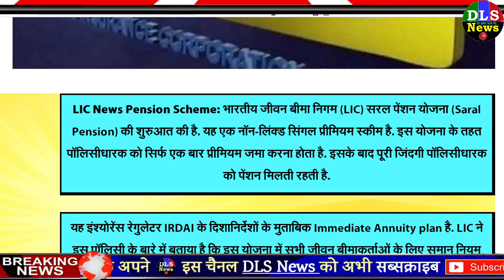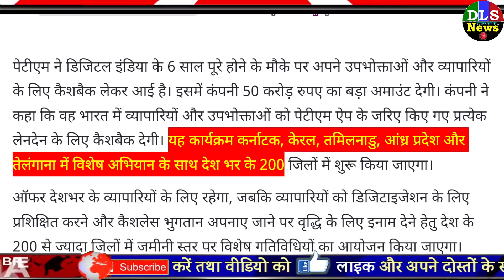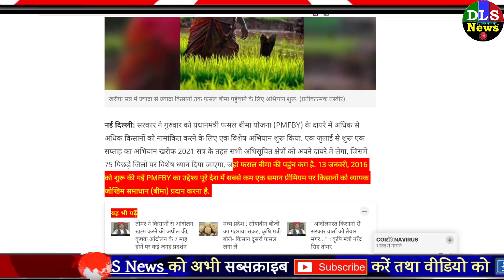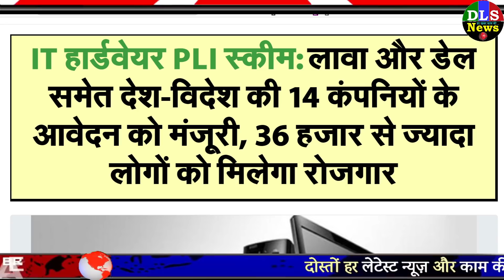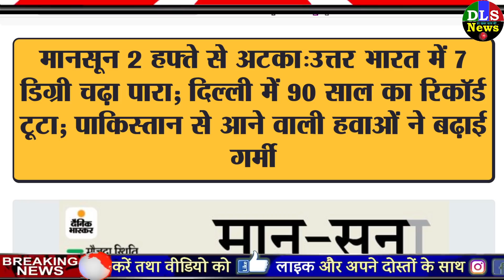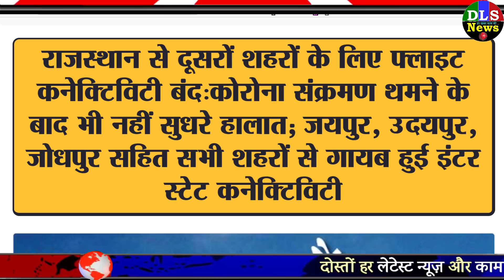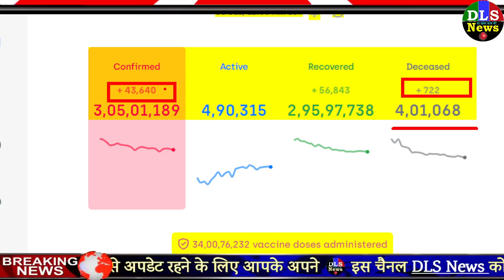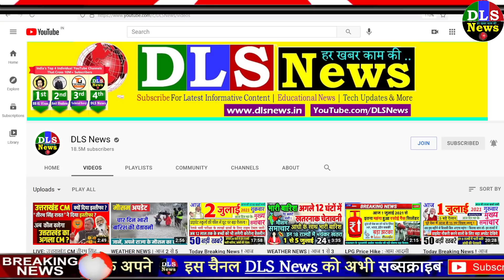Today Breaking News ! आज 03 जुलाई 2021 के मुख्य समाचार बड़ी खबरें, PM मोदी, नए नियम Bihar, DNA, UP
2 july 2021 ke samachar dls news today aaj ki taza khabar latest news lockdown pm modi bharat bandh

03 July news

03 July 2021 today breaking news dls news BREAKING news

LIC launches saral pension scheme, you will get pesnion all life, know the scheme,| LIC ने लॉन्च किया Saral Pension प्लान, सिर्फ एक बार जमा करें पैसा, जिंदगी भर मिलेगी पेंशन | Hindi News, बिजनेस

LIC IPO से पहले सरकार ने लिया बड़ा फैसला, चेयरमैन की रिटायरमेंट उम्र बढ़ाकर 62 वर्ष की, जानिए इससे क्या होगा | LIC chairman retirement age extended to 62 years before LIC IPO Chairman MR Kumar | TV9 Bharatvarsh

International stadium to be built with a capacity of 75 thousand spectators, for the project, Jaipur JDA gave leased of 40 hectares of land to Rajasthan Cricket Academy; This will be the second largest stadium in the country after Motera. | 75 हजार दर्शकों की क्षमता होगी, प्रोजेक्ट के लिए जेडीए ने राजस्थान क्रिकेट अकादमी को 40 हेक्टेयर जमीन की लीज डीड दी - Dainik Bhaskar

The world's third largest cricket stadium will be built in Jaipur, know when it will be ready– News18 Hindi

17 government schools of Punjab will be known by the name of martyrs शहीदों ने नाम से जाने जाएंगे पंजाब के 17 सरकारी स्कूल– News18 Hindi

Paytm earmarks Rs 50 cr for cashback offers to celebrate 6 years of Digital India | पेटीएम ने इस मौके पर शुरू किया 50 करोड़ का कैशबैक, इस तरह मिलेगा इस ऑफर का फायदा - Dainik Bhaskar

In this state from hands free device to phone, then action will be taken, know everything– News18 Hindi

Nitish Cabinet Decisions: 26 जुलाई से मानसून सत्र, अवैध खनन पर 25 गुना जुर्माना, पढ़ें अहम फैसले
सस्ती होंगी दालें! जमाखोरी पर लगाम लगाने के लिए सरकार ने लागू की स्टॉक लिमिट-government-imposes-stock-limits-on-pulses-until-october-to-check-price-rise-nodvkj– News18 Hindi

Production Linked Incentive Scheme Wistron, Foxconn, Dell among 14 to get nod under PLI scheme for IT hardware | लावा और डेल समेत देश-विदेश की 14 कंपनियों के आवेदन को मंजूरी, 36 हजार से ज्यादा लोगों को मिलेगा रोजगार - Money Bhaskar

Kota Railway Division: 3 जुलाई से संचालित होगी अगस्त क्रांति एक्सप्रेस । Mumbai Central-Nizamuddin August Kranti Express will run from tomorrow– News18 Hindi

Congress will oppose the rising inflation in the price of petroleum products by beating a plate | 7 से 17 जुलाई तक महंगाई के खिलाफ चरणबद्ध राज्यव्यापी आंदोलन करेगी पार्टी, जनप्रतिनिधि चलाएंगे 5 KM तक साइकिल -03 July 2021 today breaking news dls news BREAKING news

DLS News aaj ki taza khabar 03 July ki news aaj ki badi khabre Live DLS news Today

03 जुलाई 2021 आज की खबरें |देश के मुख्य समाचार|आज की ताजा खबरें|2021|mausam vibhag aaj weather

Today Breaking News ! आज 03 जुलाई 2021 के मुख्य समाचार बड़ी खबरें PM Modi News, SBI, UP, Bihar
Today Breaking News ! आज 03 जुलाई 2021 के मुख्य समाचार, PM Modi news, GST, sbi, petrol, gas, Jio
बड़ी खबरें, 03 जुलाई 2021, jio, gas, gold rate today, petrol price today, the Noise, DLS News
03 July 2021 Dls news headlines latest news today update pm modi at 03 PM, Nonstop news 03 July, 2021

DLS News Aaj Ki Taja Khabar 03 July 2021 : PM Modi, LockDown news, LPG Price, LPG cyllender booking and price

Aaj Ki Taja Khabar Live Update Hindi Samachar Breaking News 03 July new rules by Modi Govt. Today Updates TOP Trending news headlines –

Top Trending news headlines today - 03 July 2021 | Hindi News,